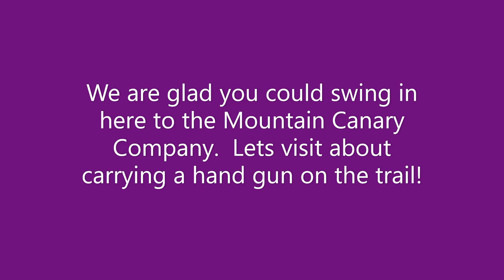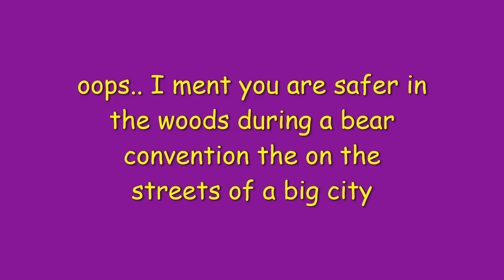Visit #62... How and why we carry a hand gun while riding tails.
We will explain the issues and solutions to dealing with a hand gun in the back country!